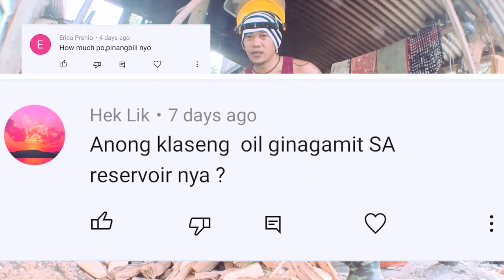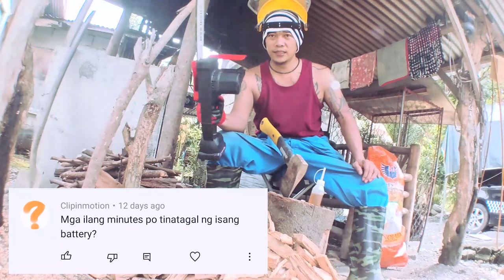RECHARGEABLE CHAINSAW ACTUAL DEMO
Actual demo of rechargeable chainsaw

TIMECODE

0:00 INTRO
0:13 SHOUT OUT?😁
0:40 CUTTING DEAD TREE
1:40 CHOPPING LUMBER
3:42 LUBRICATING CHAIN
5:58 ADJUSTING CHAIN TENSION
7:50 RESULT
8:20 ANSWERING QUESTIONS